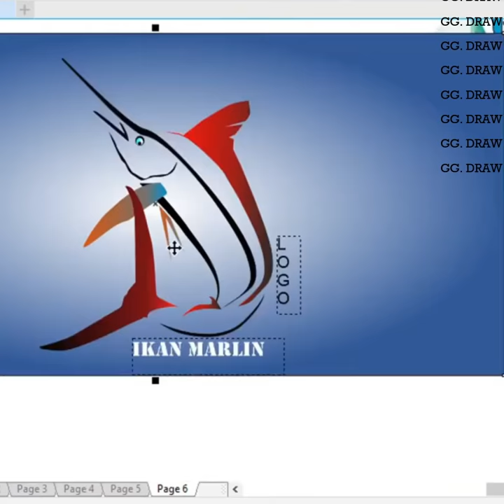Simple Drawing CorelDRAW Cartoon Blue Marlin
menggambar Kartun sederhana marlin biru